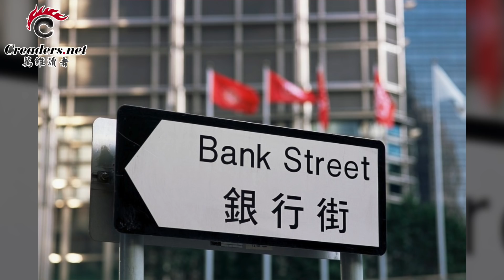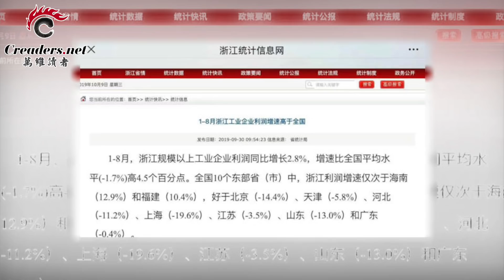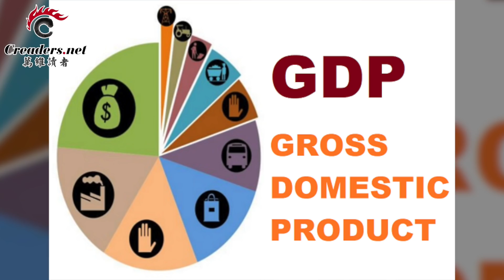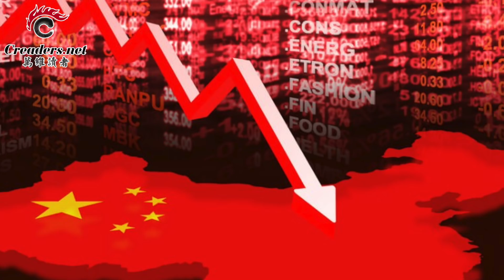前所未见 一场更大的风暴正在逼近香港 | 中国工业企业利润双位数下跌 就业难、工作差 | 川普私人律师两名手下被捕 事关“电话门”（《万维读报》20191010-2）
00:09  白宫松绑：同意部分美国公司与华为做生意
02:24  前所未见的风暴正在逼近香港 富豪家族资金疯狂撤离
04:15  谈判前 美方加码制裁 中共创纪录买农产品
06:52  中国工业企业利润双位数下跌 就业难、工作差
09:13  世银预测：贸易战损失巨大 亚太经济惨淡
11:40  川普私人律师两名手下被捕 事关“电话门”